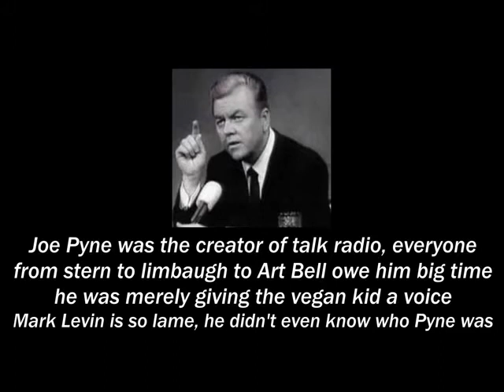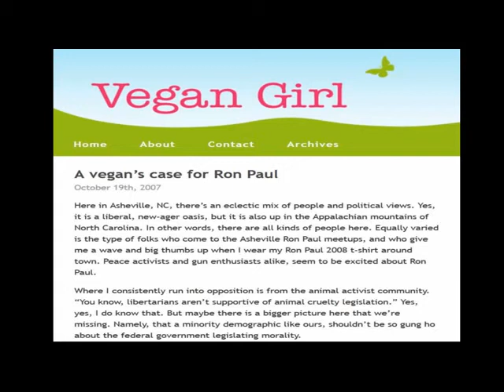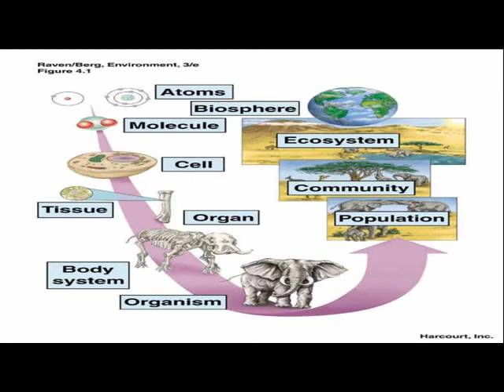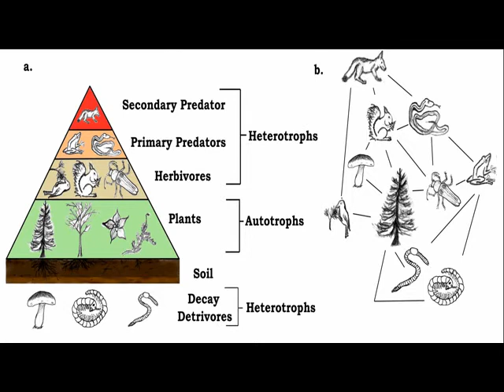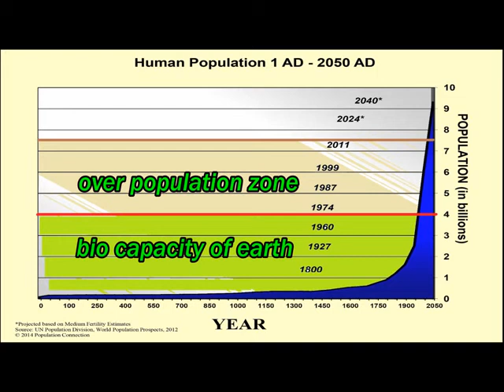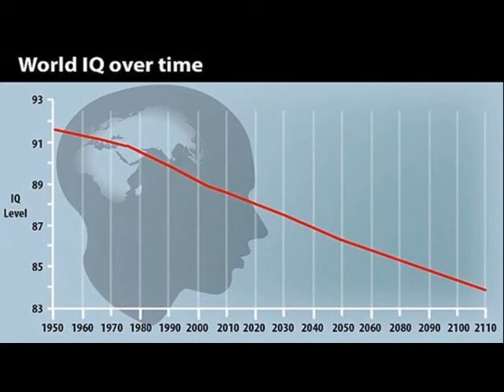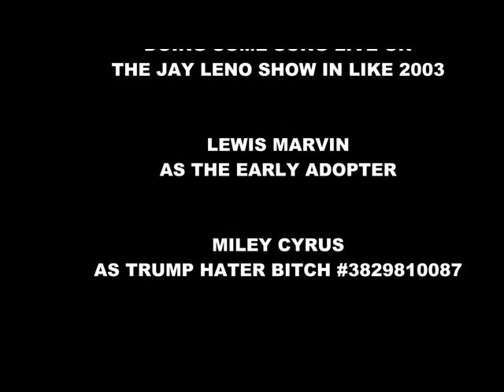Ecological libertarianism Part Three: The Trump Haters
This genius video takes a look at the myopic perspectives of some vegans, who don't understand the importance of environmental protection, freedom, economic and political stability.

It also looks back at discussions about veganism which was referred to as vegetarianism in the 1960s by alan watts and joe pyne. the diet is not new, it's been slowly growing admits resistance.